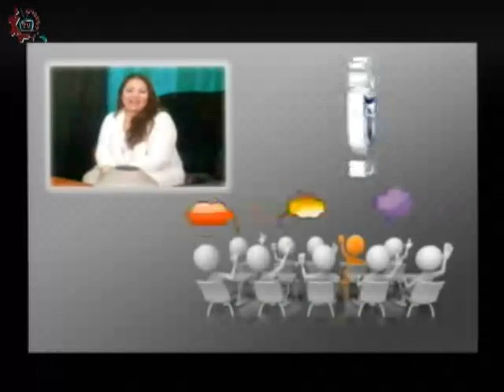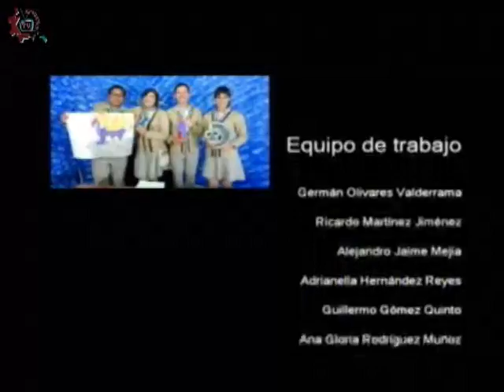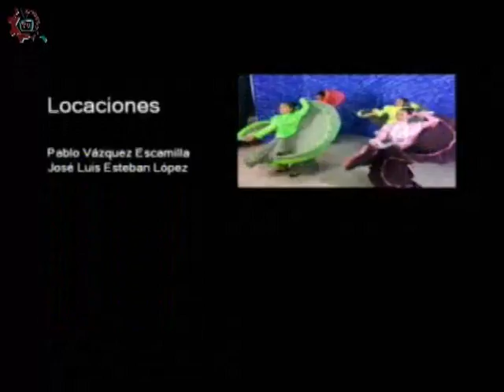20161207-CE1617/Papás participando/Adicciones -EST 70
Papás participando. Adicciones. Invitados: Catalina, Claudia, Isabel, Arcelia, Lilia, Teresa, Oscar. Conduce: Leopoldo Brito. Fecha de emisión: 07 de diciembre de 2016. Este y otros programas los puedes ver